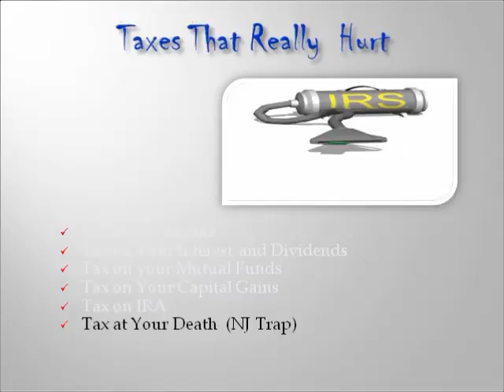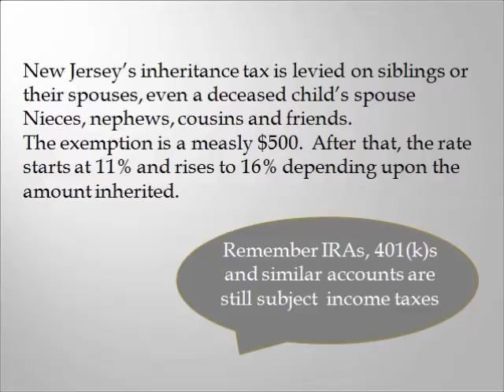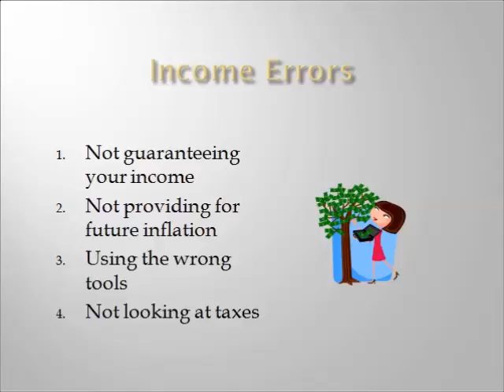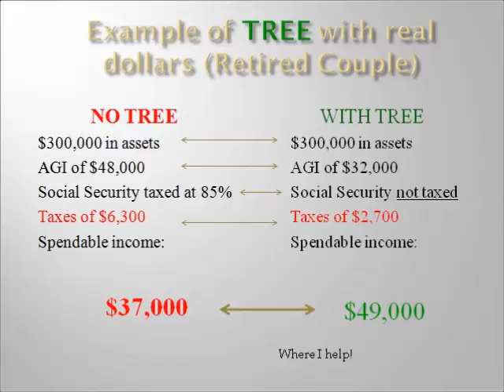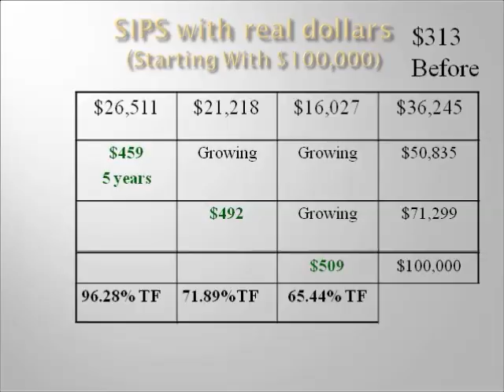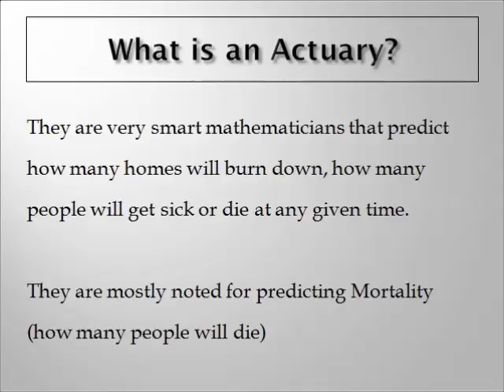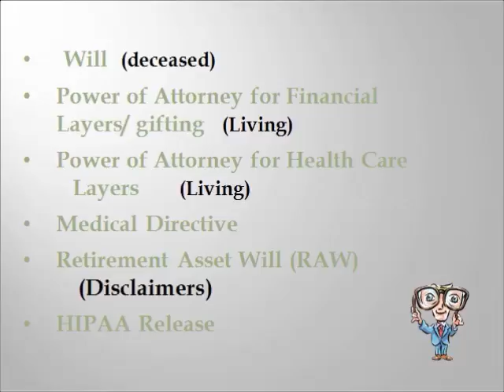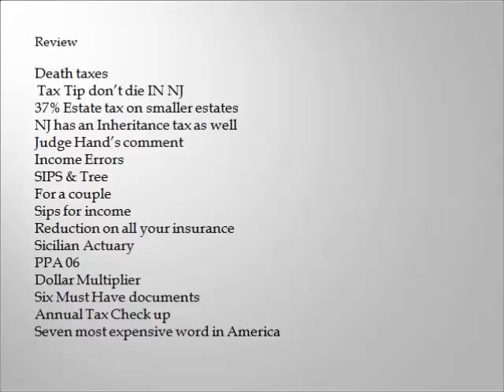Section 4 end with close